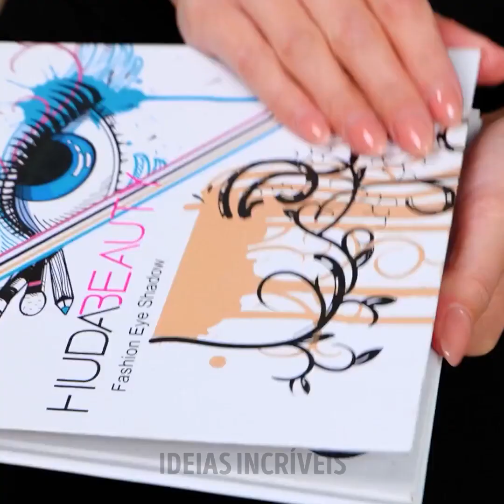Mais de 20 dicas de especialistas para transformar sua rotina de beleza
TEMPO: 0:13 Truque do talco de bebê para cabelos sujos 1:50 Desenhos de unhas 2:48 Soro de vitamina C DIY 8:16 Hack para cabelos longos Prepare-se para se surpreender enquanto desvendamos os segredos da beleza sem esforço e revelamos dicas de especialistas que elevarão seu jogo de autocuidado a novos patamares. Prepare-se para se surpreender enquanto desvendamos os segredos da beleza sem esforço e revelamos dicas de especialistas que elevarão seu jogo de autocuidado a novos patamares. Seja você um entusiasta da beleza que deseja expandir seu repertório ou alguém que busca simplificar sua rotina de beleza, este vídeo é o seu guia definitivo para desvendar os segredos dos truques de beleza. Prepare-se para revolucionar sua abordagem à beleza e experimentar a alegria de uma transformação radiante e sem esforço.